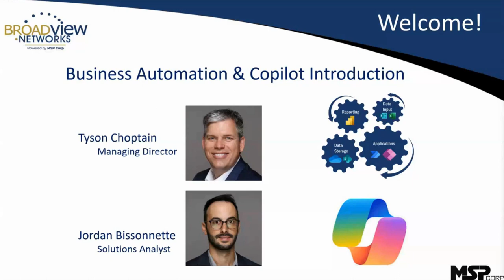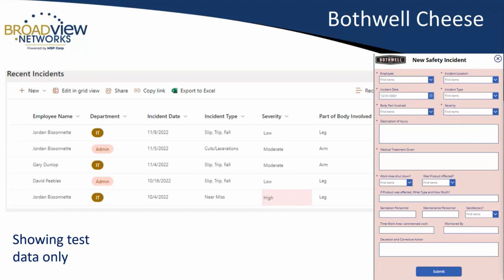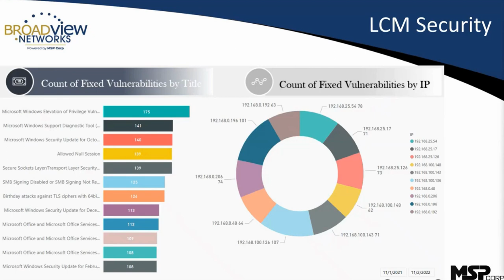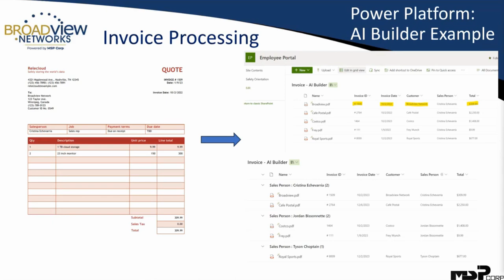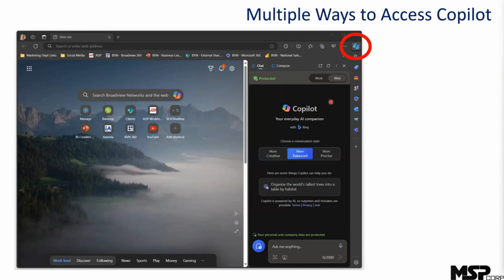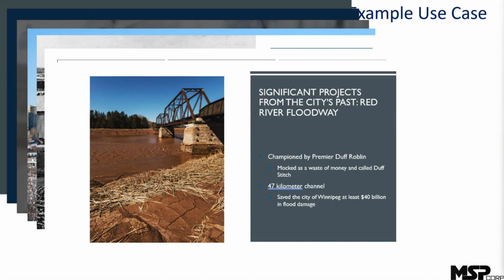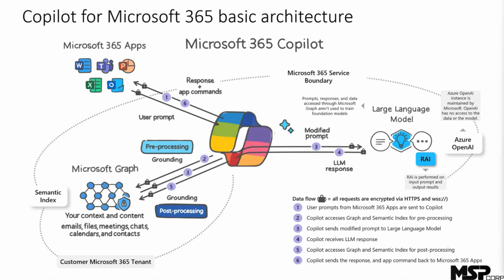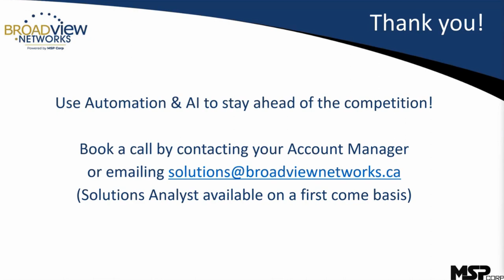Business Process Automation & Copilot Introduction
In this webinar, you will get practical ideas on how to automate processes common to small and medium businesses. You will see real solutions that helped organizations become more efficient including:
•  Workflow automation
•  AI powered data preparations
•  Data visualizations
•  Task creation
•  Data capture
•  Key Performance Indicator (KPI) dashboards

Timestamps:
0:00 - Introduction
5:55 - Product & Safety Tracking
13:54 - Client Reporting
18:12 - Inventory & Calibration Tracking App
20:35 - Invoice Processing
22:44 - Other Power Platform AI Features
24:30 - Copilot Introduction
28:02 - Ways to Access Copilot
29:52 - Who can Copilot Benefit?
35:22 - Example Use Case
38:26 - How Does It Work?
42:31 - Copilot Studio
43:54 - Copilot Feature Comparison
46:51 - Copilot Starting Advice
49:02 - Where to Start?